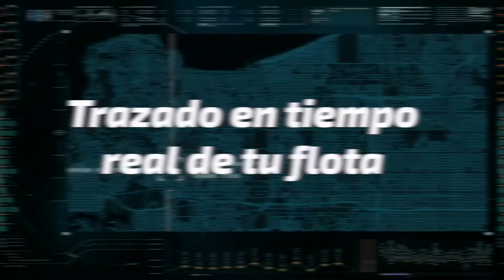WT EMPRESA DE TRANSPORTE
Descubre todos los servicios que WEBTRANS ofrece a todas las empresas de transporte: trazado en tiempo real de tu flota, contacto con empresas de interés.. WEBTRANS donde la red logística se mueve.